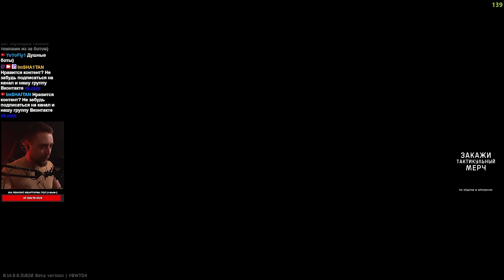ЧЁРНАЯ МЕТКА ДИКИХ • Escape from Tarkov №428